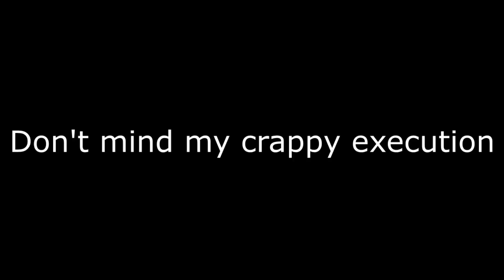The Strangest Player In Tekken Ranked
I rematched later and got a promo from this guy, have y'all encountered someone like this in ranked? let me know.